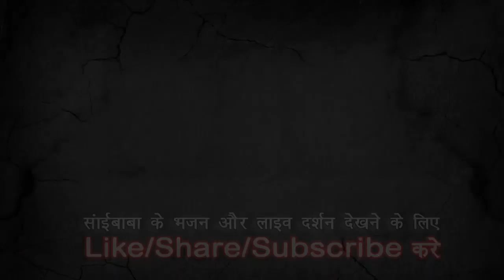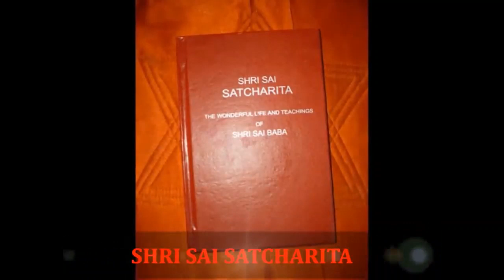SAI BABA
RARE PIC ALBUM